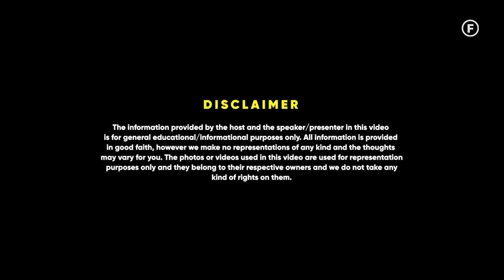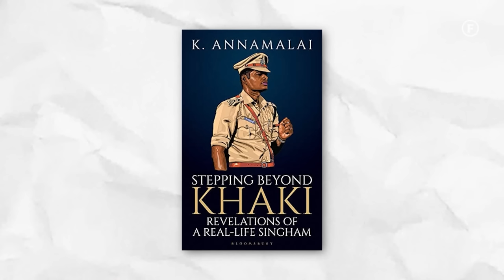Who Will Be Next Prime Minister of India From BJP Party? - Shantanu Gupta | Raj Shamani Clips